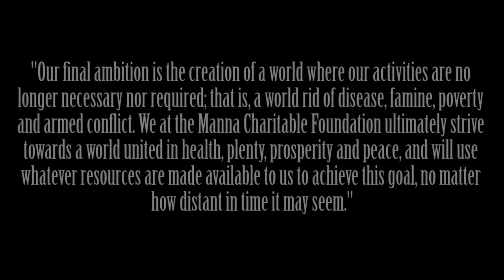Exploring the SCP Foundation: The Manna Charitable Foundation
This video, being derived from this content, is hereby also released under Creative Commons Sharealike 3.0.